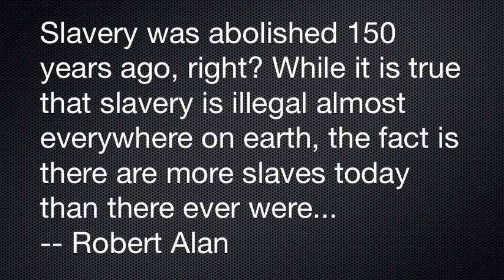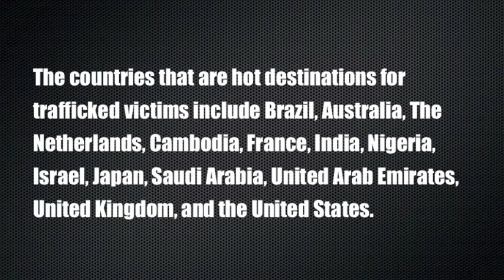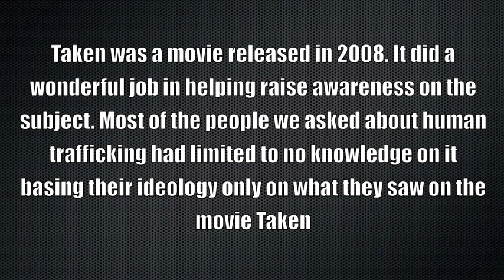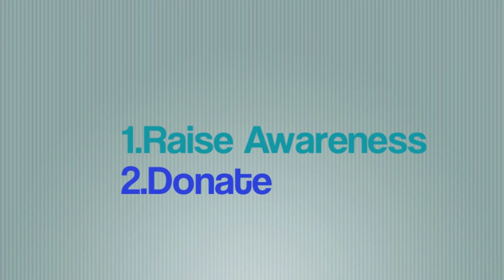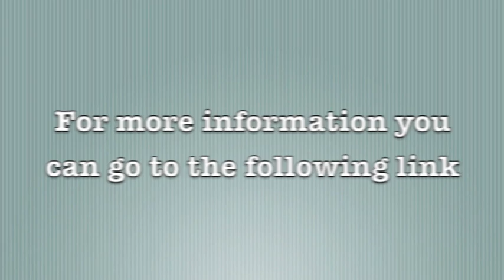English 1312 Documentary: Human Trafficking.m4v